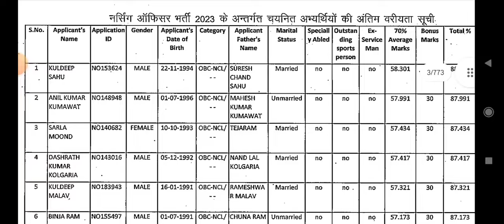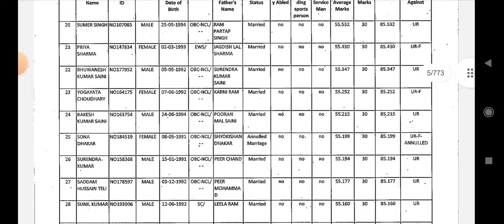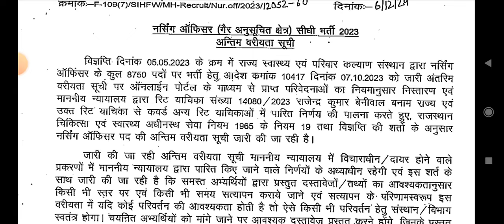nursing officer results declared | staff nurse result 2024 | सभी को हार्दिक शुभकामनाएँ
hit likes.

lots of  ❤️